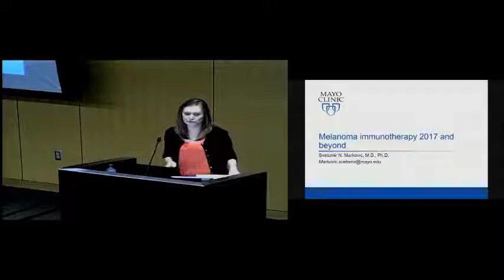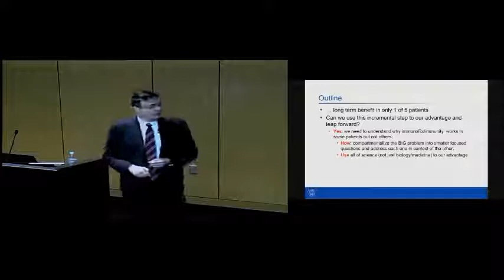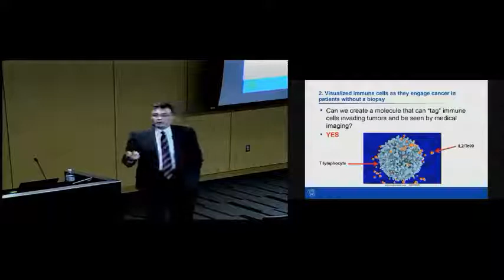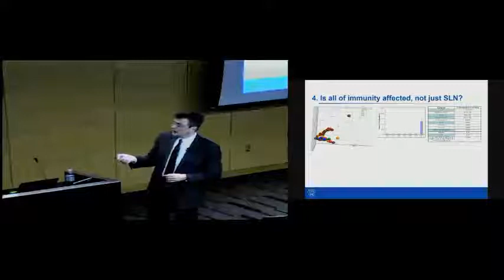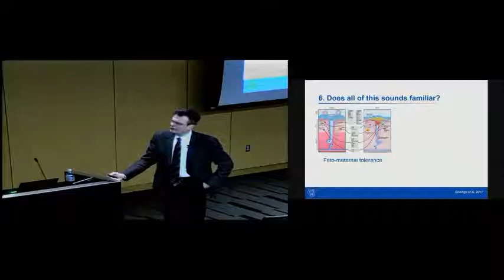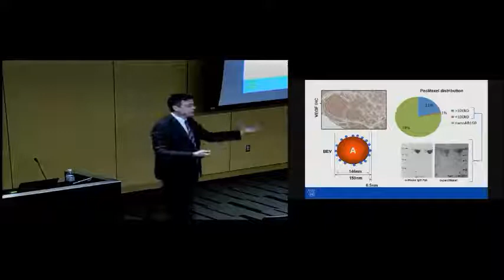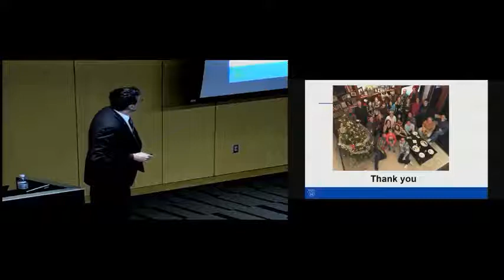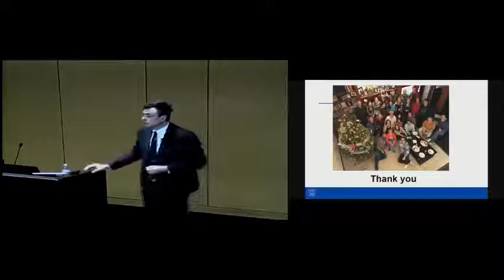May 16, 2017 - Svetomir N. Markovic, MD, PhD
Topic: Immunotherapy for metastatic melanoma 2017 and beyond
Speaker: Svetomir N. Markovic, MD, PhD